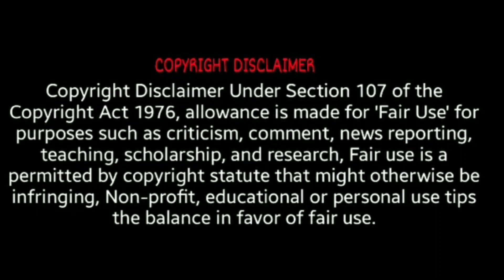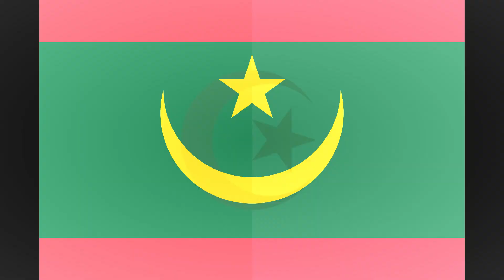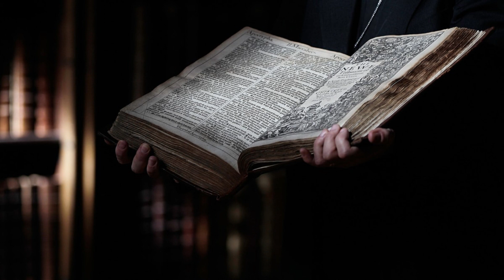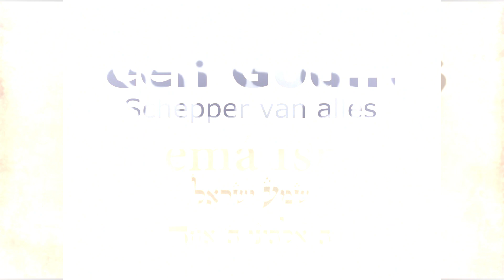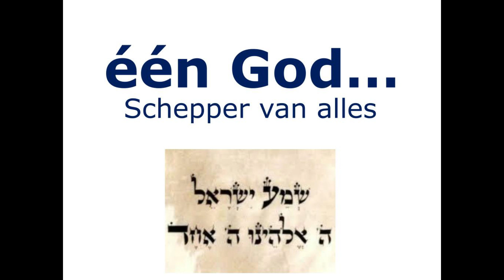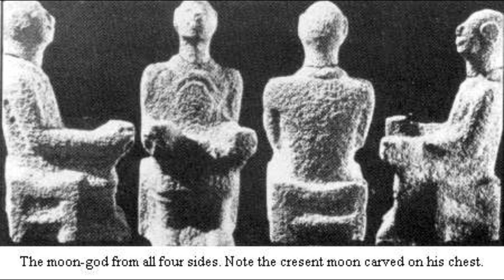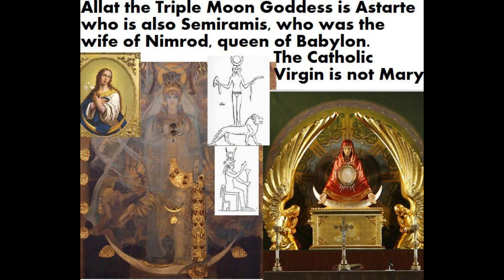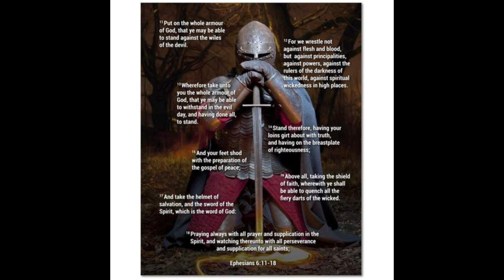Deel 13, Allah de Maangod(in)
Deel 13, dit keer omtrent de god die in het Mohammedisme, 'Allah', wordt genoemd. God is een algemene term en kan op alles gebruikt worden. Allah is niet dezelfde god, als de God in de Bijbel, 'YHWHY'. Deze voordracht maakt duidelijk waar 'Allah' dan wel vandaan komt.

Link naar het boek, Queen of Rome, Queen of Islam, Queen of all, over het creeren van een universele wereld religie:

Link naar het boek, Heersers van het Kwaad, hoe America in handen van het Vaticaan viel:

Mijn bitchute kanaal, indien youtube de voorwaarden gaat aanscherpen en de waarheid compleet gaat verdrukken:

Link archive.org van het boek geschreven door Eric H. H. Chang The Only True God ( A Study Of Biblical Monotheism)

LINK NAAR LEZING VAN BROEDER TOM FRIESS VAN HET BOEK THE GLOBAL VATICAN (dit is de beste lezing m.b.t. de wereldorde en hoe deze tot stand komt):

Israel is in de ogen van God niet legitiem, volgt u deze lezing van broeder Tom Friess en Jorg:

Voor een blik op de wereldse zaken zoals muziek, film, wetenschap, false flags, zou U een kijkje kunnen nemen op dit YouTube kanaal van broeder Bret Norman, samen met Michael:

Voor meer over de androgene LGHTB blah blah agenda en het verwarren van man en vrouw, en verdraaiing van Gods creatie, niks is wat het lijkt in deze wereld. Kies God, kies Jezus Christus als uw redder, lees uw Bijbel: